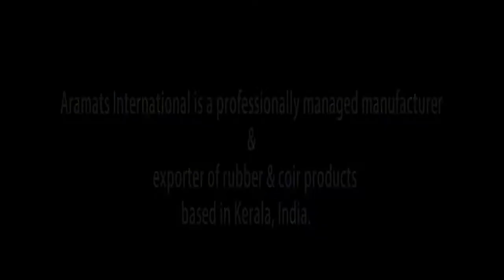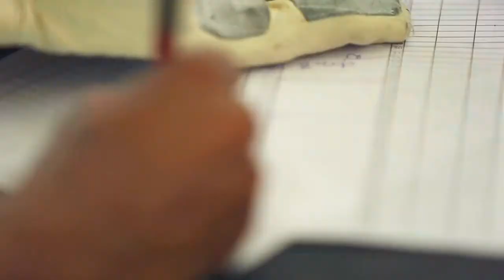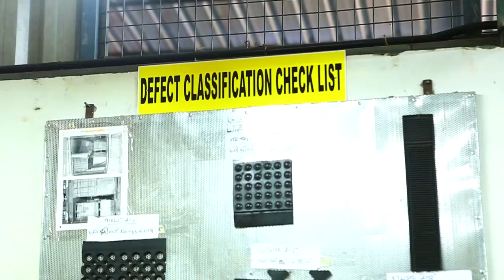Aramats International Production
Aramats International is a professionally managed manufacturer & exporter of rubber & coir products based in Kerala, India.